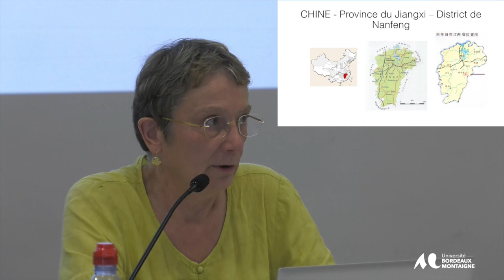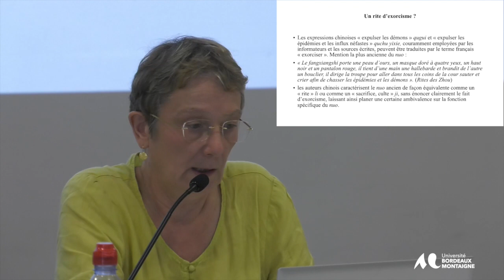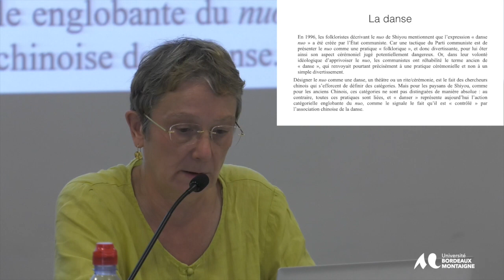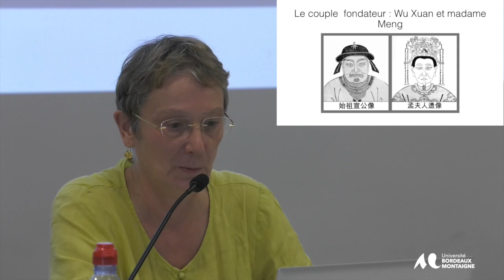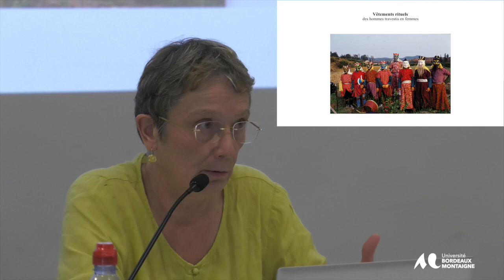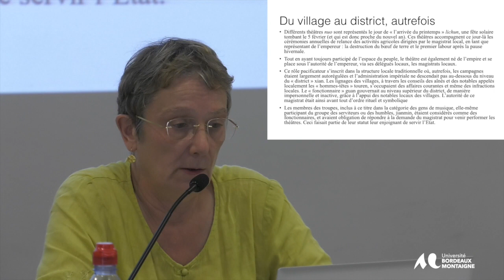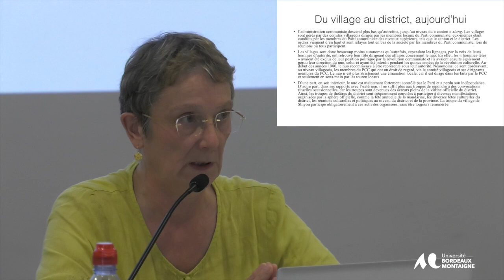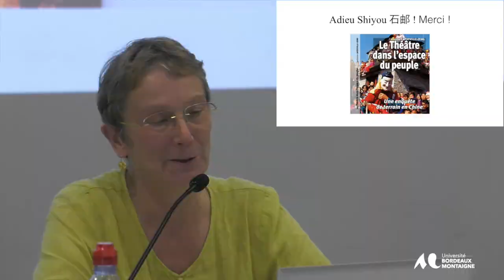Colloque international - Le terrain en arts vivants - Récits, méthodes, pratiques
Catherine Capdeville (Inalco), « Adieu Shiyou 石邮 - c’était quoi le nuo 傩 finalement pour eux ?
Terrains sous tension
Modération : Maylis Bellocq (Université Bordeaux Montaigne)